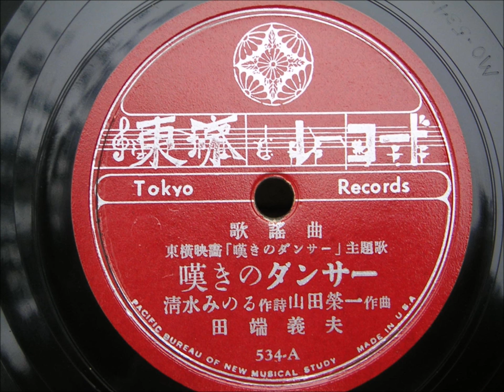山田榮一集 《嘆きのダンサー》